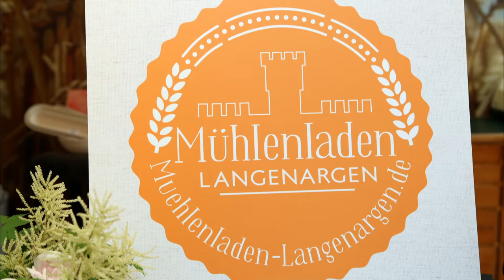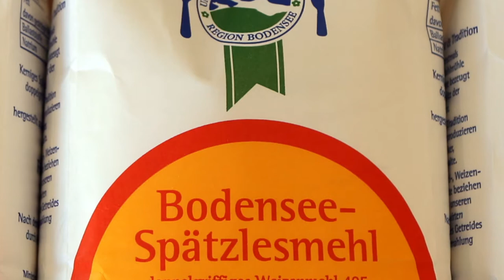Herzlich Willkommen beim Mühlenladen Langenargen!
Wir sind ein größerer Mühlenladen in dem Sie mehr als 1000 Produkte bekommen. Egal wie Sie sich entscheiden, wir sorgen dafür, dass Sie auf jeden Fall ein hochwertiges Produkt bekommen und sind mit vollem Einsatz und Herzblut für Sie da.